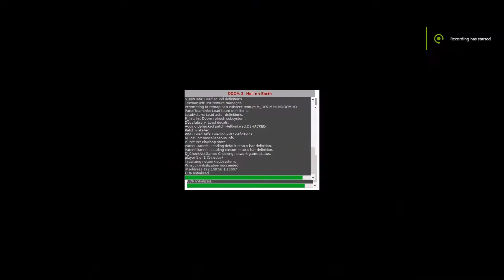Complex Doom - Hellbound - Ultra Violence - Map09: Disposal Facility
Disposes of free time.